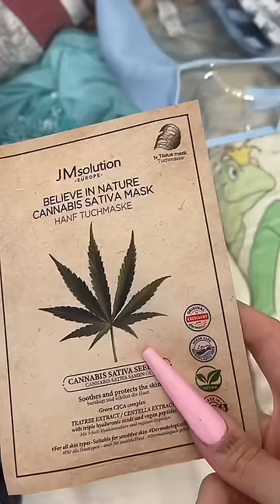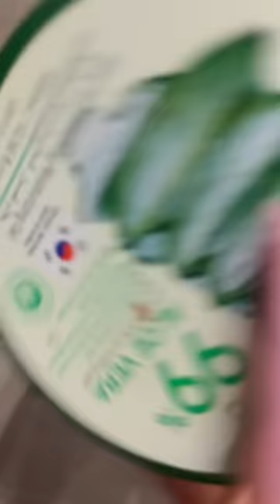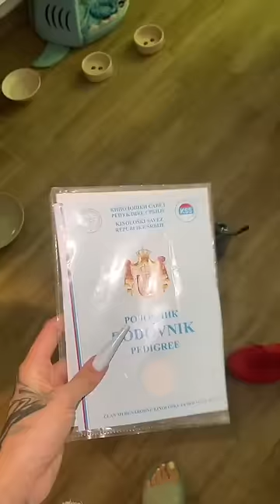Uki q PAKOVANJE 📦